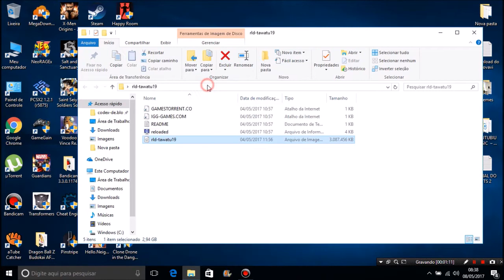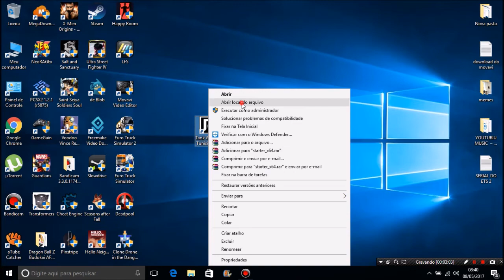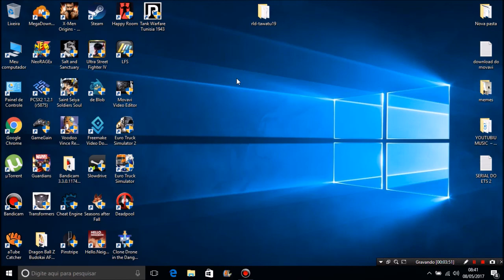Como Baixar e Instalar o Tank Warfare Tunisia 1943 Para Pc Completo Atualizado (SEM ERROS)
Plataforma: PC
Desenvolvedor: Graviteam
Ano de Lançamento: 1/mai/2017
Estilo: Simulação, Estratégia
Faixa Etária: —
Licença: Incluso
Trailer: Assistir

DETALHES DO ARQUIVO

Idioma: Inglês
Legenda: —
Formato: ISO

REQUISITOS MÍNIMOS

Mínimos:
SO: Windows 8.1 (64-bit only)
Processador: AMD FX-8320/Intel Core i3-4160
Memória: 4 GB de RAM
Placa de vídeo: AMD Radeon 7570/nVidia GeForce GTX 650 1GB
DirectX: Versão 9.0c
Armazenamento: 12 GB de espaço disponível
Placa de som: DirectX 9 Compatible